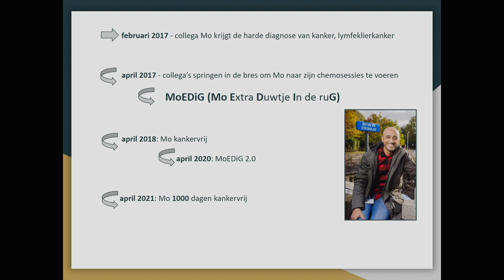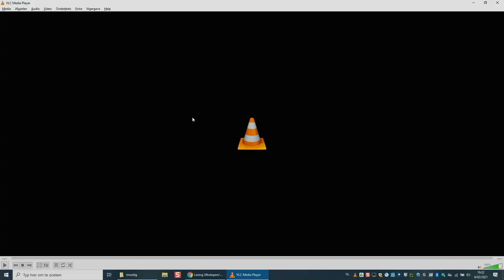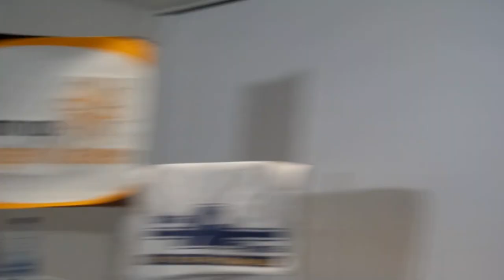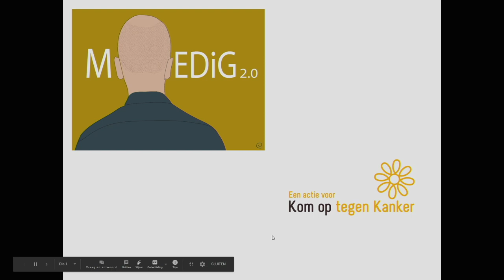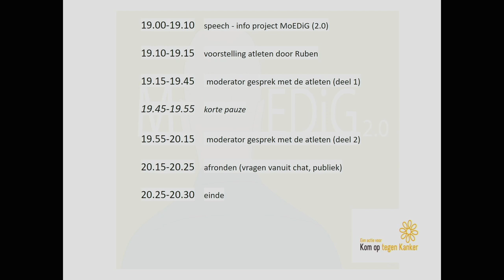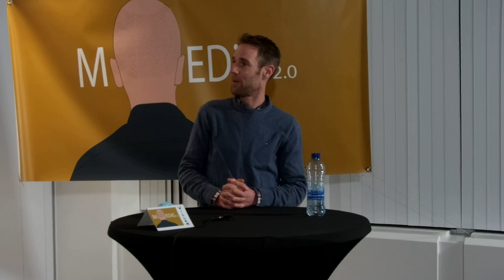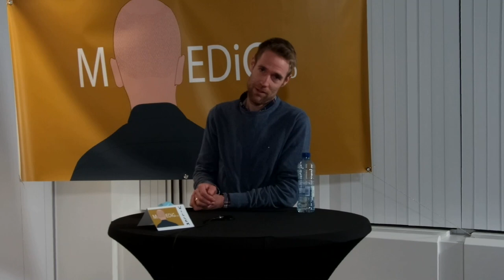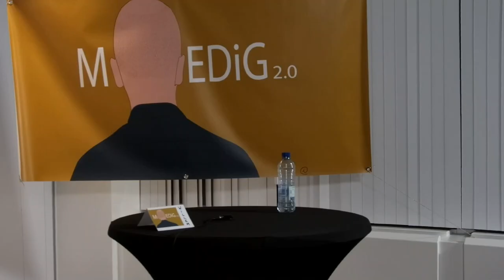MoEDiG 2.0; lezing duursport / ultralopen ism Ruben Van Gucht tvv KOTK